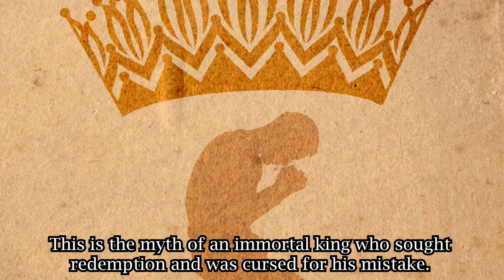Resident Evil RELICT Trailer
Fan made visual novel set in Resident Evil (Biohazard) universe.

The events of this game take place some time after the events of the video game "Resident Evil CODE: Veronica" and before the events of "Resident Evil 4". It draws inspiration from "Resident Evil Revelations" in terms of story-telling and character development.

This is a fan game project made just for fun and I don't intend to make money from it.
If you want to show support for this project just give me your feedback!